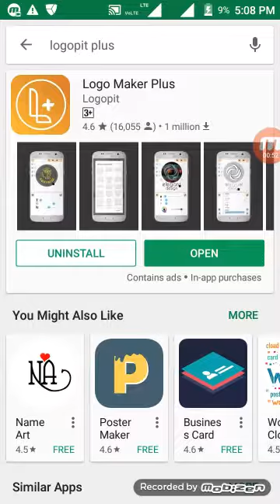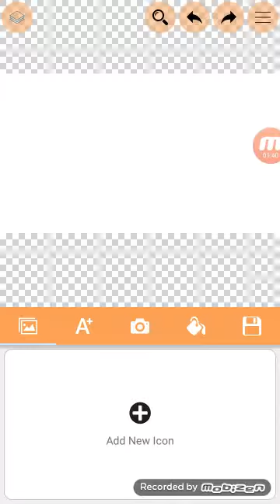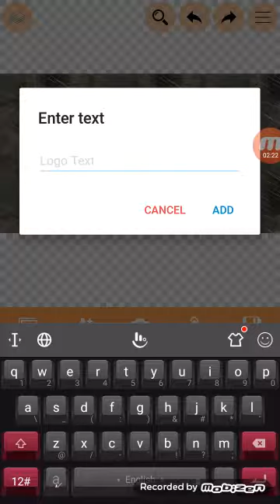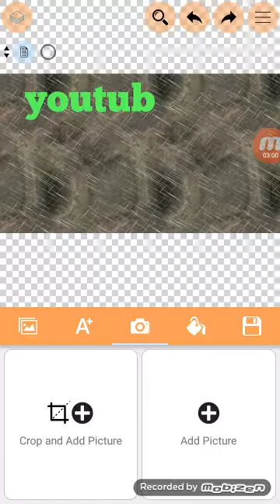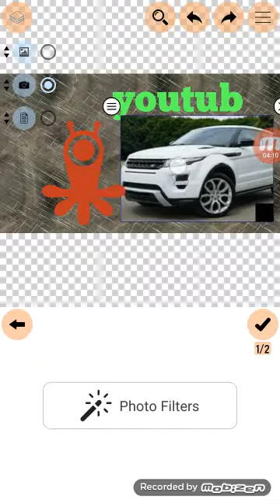youtube thumbnail make, फ्रि में बनाये बेस्ट YouTube thumbnail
dear friend how to free Mack YouTube thumbnails in your mobile and computeril
video thumbnail
get youtube thumbnail
youtube thumbnail maker
set thumbnail youtube
thumbnails youtube
thumbnail video
view youtube thumbnail
custom youtube thumbnail
youtube thumbnail generator
youtube thumbnail image
custom thumbnail
youtube images
youtube thumbnail creator
youtube get video thumbnail
youtube cotum
create youtube thumbnail
create video thumbnail
how to make a youtube
make your own thumbnail
create thumbnail
how to make your own youtube video
find youtube thumbnail
youtube image thumbnail
youtube ctom
make a youtube thumbnail
make youtube thumbnails
how to make good youtube videos
custom thumbnails youtube
youtube ctuom
how to make a thumbnail
edit thumbnail youtube
thumbnail youtube
custom thumbnail maker
thumbnail image
video thumbnail youtube
youtube thumbnail url
what is a thumbnail
youtube thumbnail template
thumbnail
how do you post a video on youtube
thumbnail size
youtube thumbnail size
custom youtube thumbnails
generate thumbnail from video
youtube custom thumbnail maker
create a youtube thumbnail
video thumbnail image
make video thumbnails
set thumbnail
change video thumbnail youtube
apps to make thumbnails
youtube thumbnail editor
youtube video thumbnail
custom thumbnail youtube maker
video thumbnail maker online
youtube picture video
create your own thumbnail
youtube cutuom
create a thumbnail
t